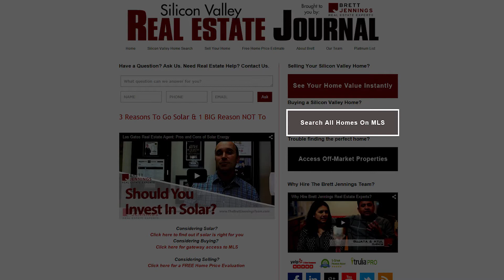Los Gatos Real Estate Agent: How to Juggle Two Transactions at Once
If you’re looking for a new home while wanting to list your current one, which should you do first? Especially in our current Silicon Valley market, where competition is hot, many people are confused about the right way to approach this situation. Today, I’ll be covering four different options you can take. The last one is the most common, and is one I’ve helped dozens, if not hundreds, of clients to succeed with. It isn’t as confusing a task as you might think.

Selling Your Los Gatos Home? See Your Home Value Instantly

Buying a Los Gatos Home? Search All Homes on MLS

Brett Jennings
Keller Williams Bay Area Estates - Brett Jennings Real Estate Experts
BRE #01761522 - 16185 Los Gatos Blvd Suite #205

TRANSCRIPTION:
Juggling two real estate transactions can seem like a daunting task. In fact, one of my most
frequently asked questions is about how to sell a home while also wanting to buy another.

Many people are confused about the right way to approach a situation like this. Should you buy first or should you sell first?

Truthfully, there are four ways you can navigate this kind of situation.

The first way is by having something called a contingent purchase. What this means is that when you go out onto the market, find a home you like, and make an offer, you will include a condition on your offer that states that it is contingent upon you listing and selling your home.

To put it simply, this tells the seller that your offer will only be valid in the event that you are successful in listing and selling your own home.

However, with Silicon Valley currently in a seller’s market, buyers are facing a lot of competition. Any home you place an offer on will likely be receiving several other offers that are free of contingencies. Unfortunately, this puts your offer at a disadvantage.

The second route also has to deal with contingencies. However, with this option, you sell your home first. In a contingent sale, you, as the seller, would tell the buyer whose offer you’ve chosen that you will only proceed with selling your home once you have successfully closed on another, yourself.

While this still isn’t the best option, it is better than the first. Sellers have a lot more power to utilize these kinds of stipulations in today’s current market.

Even though this second route is better than the first, our next option is even better still.

A bridge loan is another way you can achieve the feat of completing two transactions one after another. With this solution, you will get pre-approved for your new home while taking equity from your old to help with financing. The drawback to this option, though, is that it will require you to have quite a bit of income.

Finally, you might also consider negotiating a rent-back. By taking this route, you’ll place your home on the market first. This is the most common option and is also very, very effective.

Basically, when you receive an offer on your home, you’ll negotiate with the buyer on an amount of time during which you can rent back your property while looking for your next.

We’ve personally helped dozens, if not hundreds, of homeowners using this process. Completing two transactions one after another may be easier than you think.